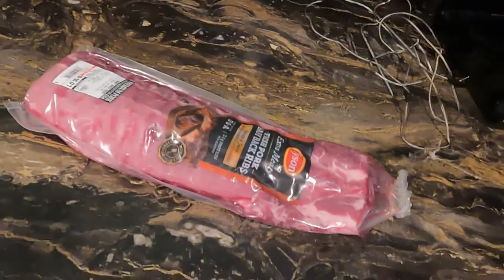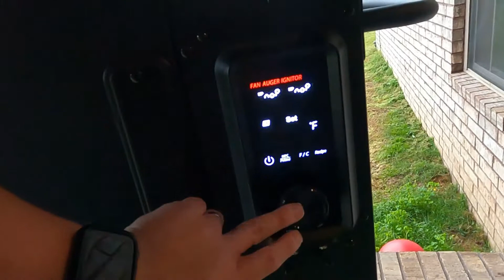Home sweet home / Karaoke (RV LIFE) (TRAVEL VLOG)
This week on Derek and Jess, we made it home, throw some food in the smoker, and sing some karaoke!!!